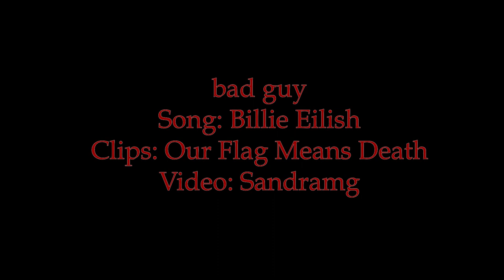Bad Guy | Izzy Hands (Our Flag Means Death)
Yours, mine, and ours favourite swashbuckling Blackbeard simp.
Honestly my dude, I get it.

Our Flag Means Death is the property of HBO Max. Izzy Hands is portrayed by Con O'Neill, aka one of the patron saints of OFMD fans. Bad Guy is the property of Billie Eilish. Nothing is owned by me and are the property of the appropriate owners, please don't kill my account I need it to live.